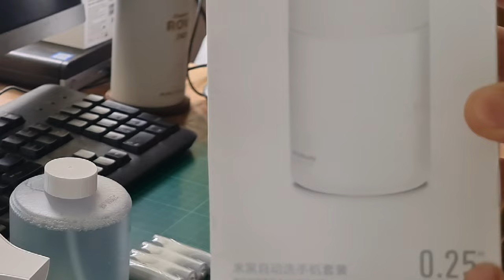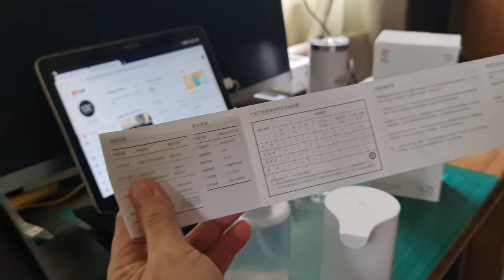REVIEW: Xiaomi Automatic Soap Dispenser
In this video, i am reviewing another Xiaomi product after about three months of use.

Plus! I am revealing here how to use another brand of liquid soap other than Xiaomi's own brand of replacement soap.